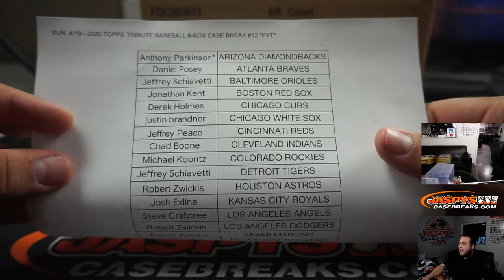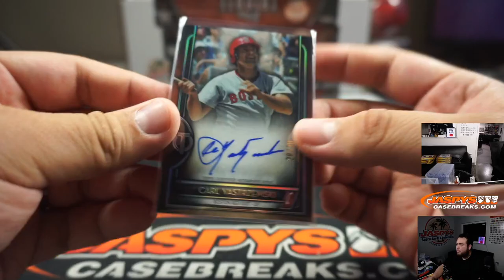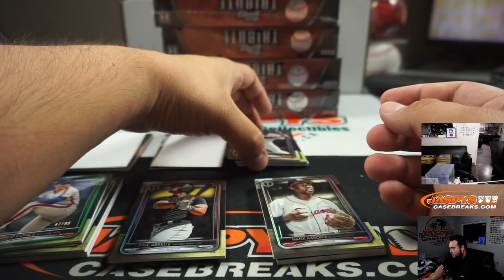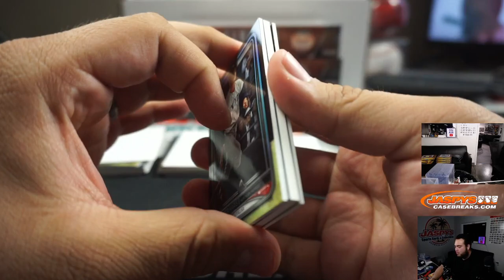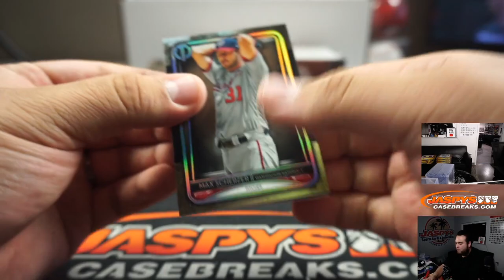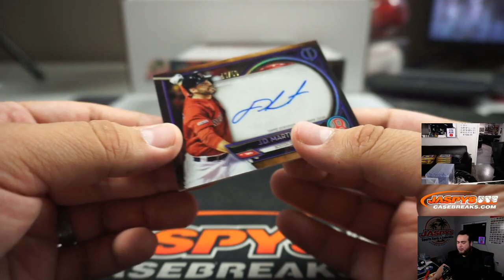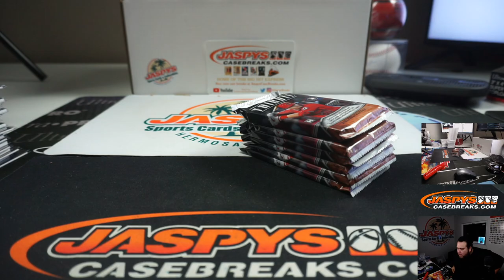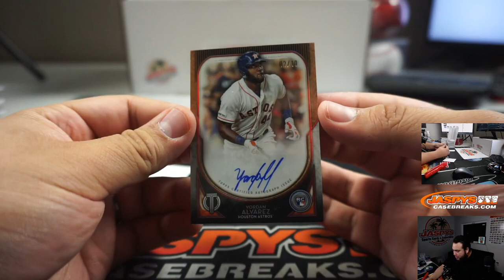SUN. 4/19 - 2020 TOPPS TRIBUTE BASEBALL 6-BOX CASE BREAK #12 *PYT*